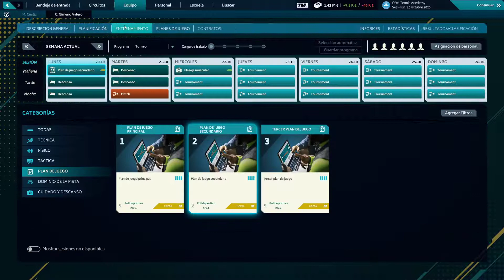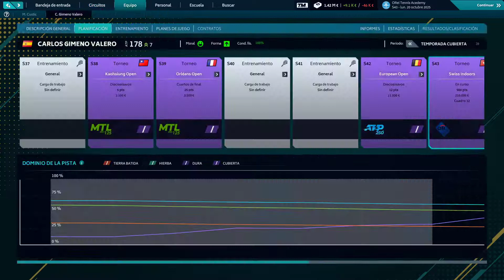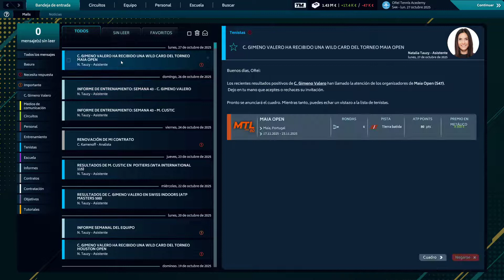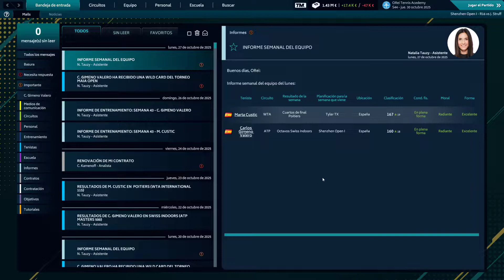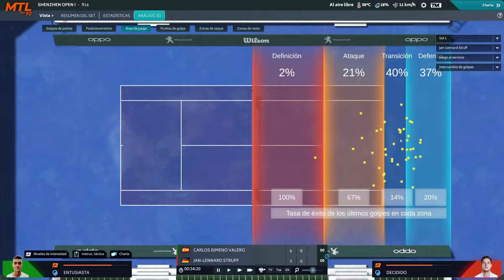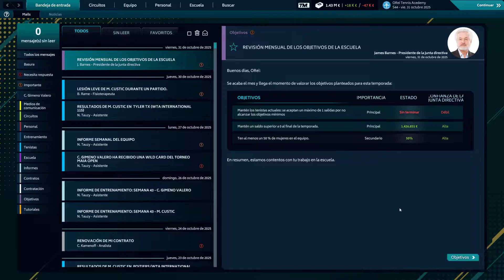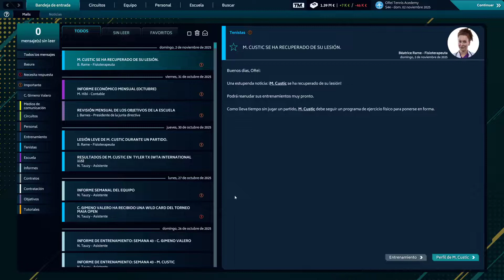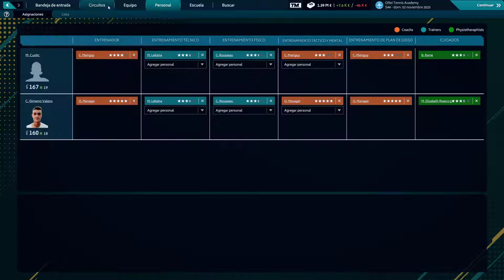Tennis Manager 2021 #55 - T5 - En torneos menores Gimeno recupera la confianza para ganar partidos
Creamos nuestra propia academia de tenis con Tennis Manager 2021, comenzaremos desde los más bajo con la idea ser un referente en el tenis.
Tendremos que mejorar nuestras modestas instalaciones para poder atraer a mejores talentos, y contar con el personal más preparado para poder afrontar los retos que nos lleguen en cualquiera de los circuitos, masculino, femenino o los circuitos juniors.